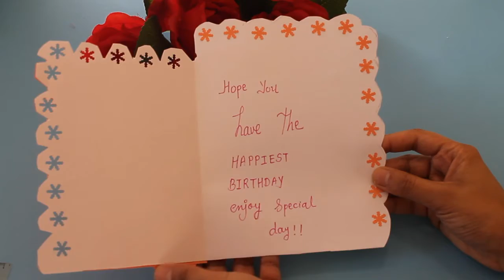Beautiful and easy to make Handmade Birthday Card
You can easily make handmade birthday card for someone special. Its quick and easy to make, just follow the video.